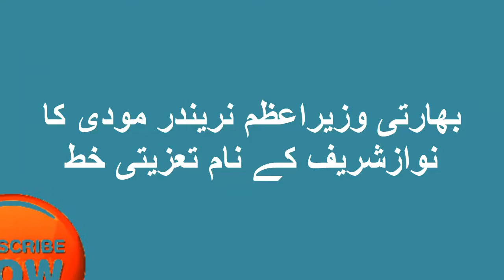Narendra Modi's wrote letter to Nawaz Sharif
Indian Prime Minister Narendra Modi's letter of condolence to Nawaz Sharif

Indian Prime Minister Narendra Modi has written a letter of condolence to former Pakistani Prime Minister Mian Nawaz Sharif on the death of his mother.

According to private TV ARY News, Indian Prime Minister Narendra Modi sent a letter of condolence to Nawaz Sharif on the death of his mother. In the letter, Indian Prime Minister Narendra Modi has offered condolences to Nawaz Sharif on the death of his mother.

Narendra Modi wrote in a letter to Nawaz Sharif that he was very saddened by the death of his mother. The letter states that he met your mother on a short visit in 2015. Her simple personality was very impressive.